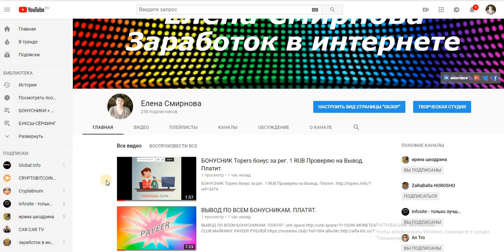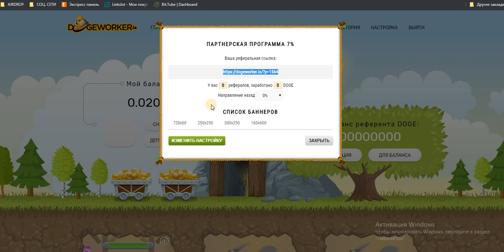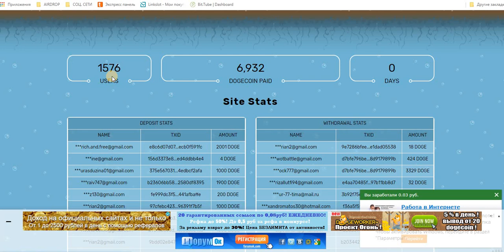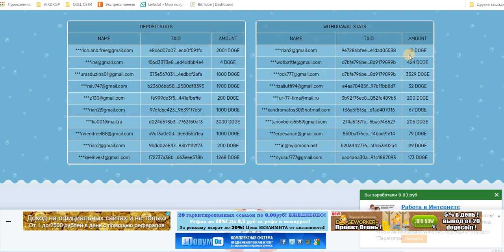Без вложений. DogeWorker (майнер) мин. вывод 20 Doge. одна собака в подарок(Free Worker)